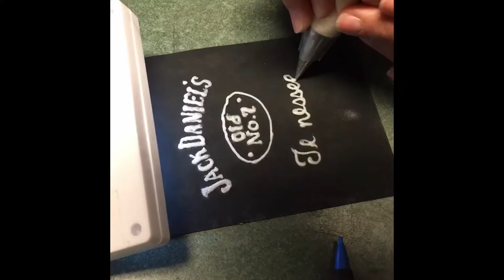Jack Daniel’s cake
Time lapse video of a hand sculpted cake that was requested to be the replicate a bottle of Jack Daniels whiskey.The cake is filled salted caramel buttercream iced with white chocolate ganache, and covered with hand painted fondant and hand crafted fondant details.